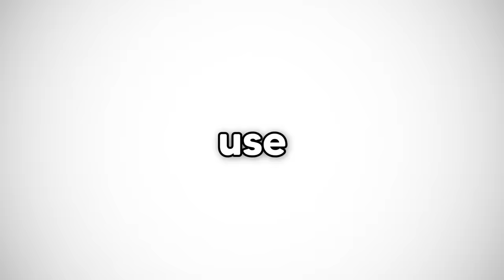ROBBER Vs POLICE WAR in Roblox BROOKHAVEN RP!!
CRIMINAL Vs POLICE WAR in Roblox BROOKHAVEN RP!!